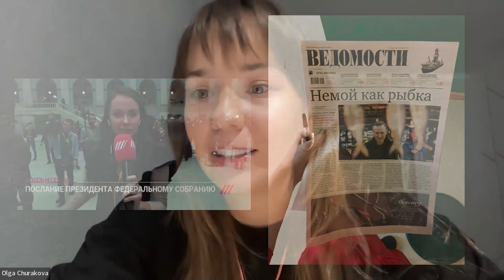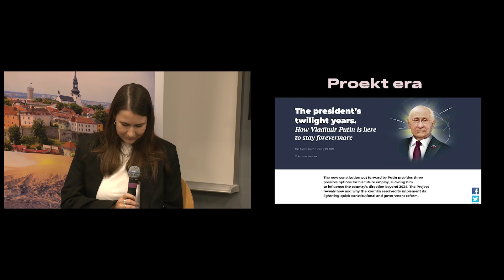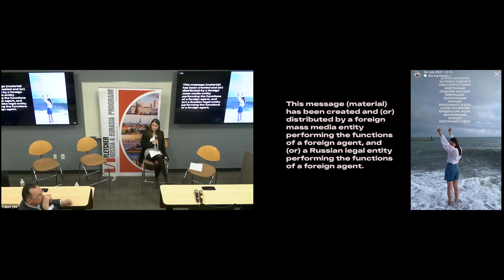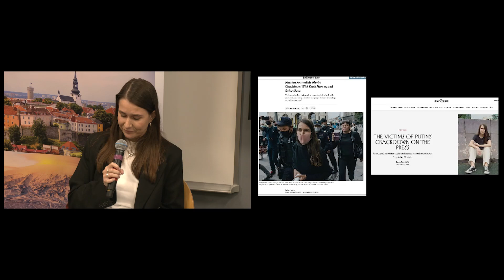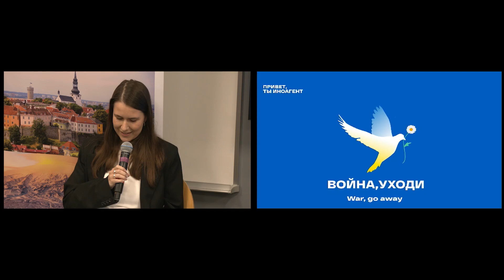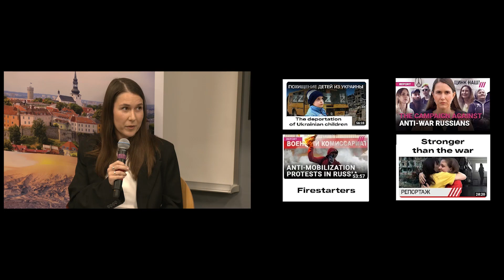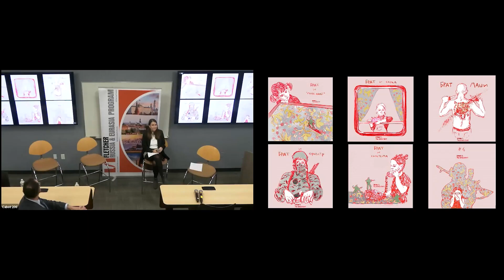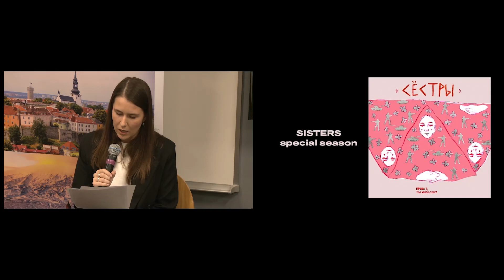Russian Independent Journalism and Society amid the Backdrop of War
On November 2, 2023, the Russia and Eurasia Program at The Fletcher School held a presentation by famed Russian independent journalists Olga Churakova and Sonya Groysman, creators of the notable “Hi, You’re a Foreign Agent” podcast. They discussed what it is like for independent reporters to be tyrannized by the Russian government and talk about their latest season, “Sisters,” about how Russia’s aggression against Ukraine affects Russian society, especially soldiers’ relatives. They touched on what the future holds for individuals and organizations, especially independent journalists and media, who have been declared “foreign agents” in Russia.

Fletcher visiting scholar Maxim Krupskiy also participated in the conversation, having commented on Russia’s repressive legislation on “foreign agents.” He explored the latest amendments being made to the “foreign agents” law amid Russia’s invasion of Ukraine, with the Russian authorities increasingly declaring the need to completely cleanse the Russian public space of those who disagree with the regime’s policies, confiscate their property, and deprive them of their means of subsistence. The event was moderated by Arik Burakovsky, Assistant Director of the Fletcher Russia and Eurasia Program, and Alexander Gubsky, publisher of The Moscow Times.